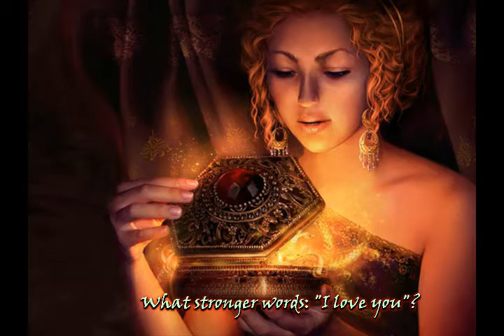Как игнорировать палочку Гарри Поттера из альбома Джоан Роулинг Joanne Rowling I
5:10 Dm

Как игнорировать палочку Гарри Поттера?

  guitar
Да, это важные знания, -
В каждом из нас есть магия.
 В любом возрасте проявляется:
 Возраст: молодое на старое меняется.
Нет интереса к взрослым людям,
Которые забывают молодость, её не любят.
 "Ясен арафат": любовь – вещь значительная.
 Сильнее страха, смерти. Она поучительная.
  rhodes
 И что сильнее слов: «Я тебя люблю»?
Каждая история живёт до тех пор,
Пока кто-то её слушает, ведёт о ней разговор.
 Истории, которые нравятся больше всего,
 Живут в нас вечно, хотя это время и ушло.
  rhodes
Что сильнее слов: «Я тебя люблю»?
Что дает нам более, чем опыт прошлого?
  guitar sax long solo "палочка Гарри Поттера"
Каждая история любви живёт до тех пор,
  vilin solo "Магические истории"

15 сентября 2016
из альбома Джоан Роулинг Joanne Rowling I
Авторские песни Витамина под впечатлением от творчества Джоаны Роулинг

p.s.